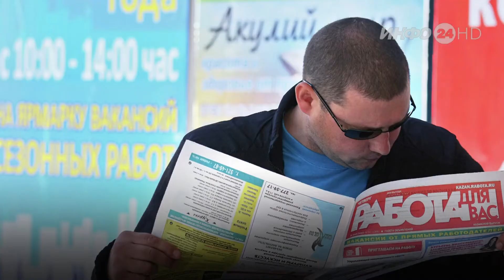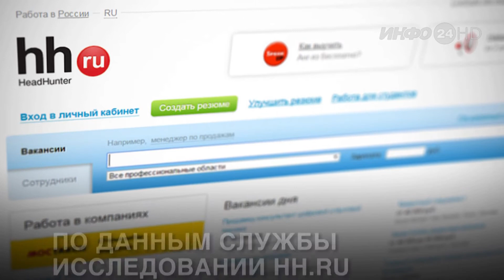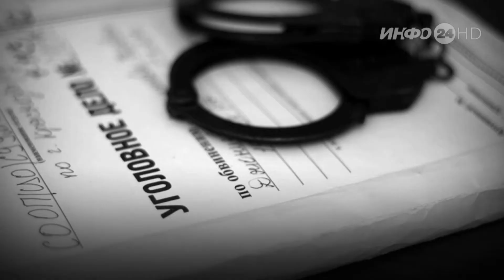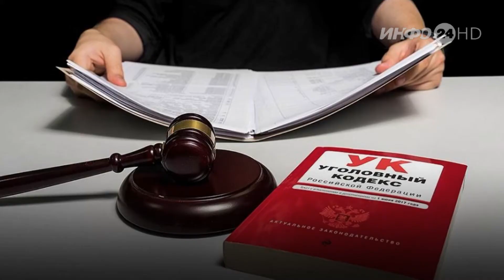Коротко Сегодня (2021-03-26)